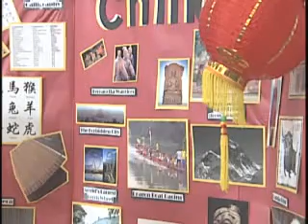Kids Fashion Show